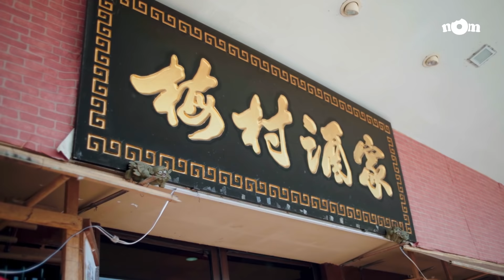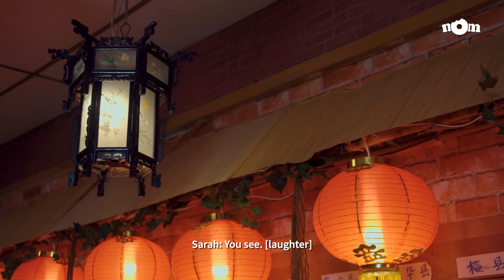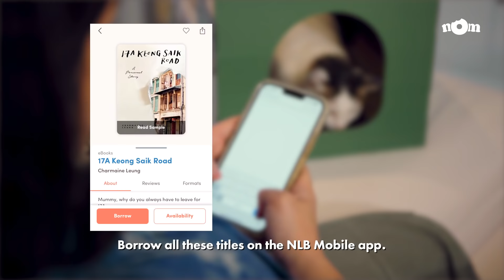How To Cook This Delicious Hakka Food That'll Make You RICH | Eat The World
"I'm going to eat a lot, I want to be rich."

Sarah teaches her mum to make Hakka abacus seed, while in return, she learns the language and stories of her family that made her who she is today.

Inspired to read more stories of family histories? Borrow Wild Swans and other great titles

In collaboration with National Reading Movement.

Featuring:
Sarah Huang Benjamin
Plum Village Restaurant (16 Jln Leban, Singapore 577554)

[RECIPE HERE!]

For the Abacus Seeds:
500g peeled yam, cut into 1cm slices 150g tapioca starch
50g rice flour
3/4 teaspoon salt
3/4 teaspoon sugar 150-300ml hot water

For frying:
1 dried squid, soaked in water until soft (at least 5 hours)
30g dried shrimp, soaked in water until soft (at least 5 hours)
120g minced pork
6 dried shiitake mushrooms, soaked in water until soft (at least 5 hours) 10g dried black fungus, soaked in water until soft (at least 5 hours)
4 cloves garlic, finely chopped
1 bunch Chinese celery, washed and cut into 1cm lengths
3 tablespoons vegetable oil

For the sauce:
2-3 tablespoons fish sauce 1 teaspoon dark soy sauce    1 teaspoon light soy sauce 2 tablespoons oyster sauce 1 teaspoon sugar
1 teaspoon sesame oil
1/2 teaspoon white pepper
350ml chicken stock or pork and anchovy stock

Method

Step1:
 - To make the abacus seeds, steam the yam slices for 15-20 minutes until they are very soft.
- Transfer the hot yam to a large mixing bowl, and mash into a smooth paste. Add the tapioca starch, rice flour, salt and sugar and stir to combine roughly.
- Drizzle a few tablespoons of hot water at a time, stirring to mix. When the dough starts to come together, add more water little by little. Once you have a cohesive dough, stop adding water.
- When the dough is cool enough to handle, use your hands to knead it until smooth.
- Pulling off small bits of dough, roll into a ball, then press between your thumb and index finger to create indentations on both sides. Set aside.
- Bring a large pot of water to a rolling boil, and cook the abacus seeds in batches until they float. Drain them and rinse with cold water.
- Drizzle with some neutral-flavoured oil to stop them sticking. Set aside.

Step2:
 - Stir all the sauce ingredients together, using only 2 tablespoons of fish sauce to start with.
- Clean the dried squid, and cut into thin slices. Using a pestle and mortar or food processor, break the dried squid up into a fine consistency.
- Remove the stems of the shiitake mushrooms and slice the caps. Slice the black fungus thinly.
- In a wok over medium-high heat, add the oil. Sauté the minced pork until cooked through and separate. Add the garlic, then the dried squid strips and pounded dried shrimp.
- Add the sliced shiitake mushrooms and black fungus, and fry everything until aromatic.
- Pour the sauce in, and simmer everything for 5 minutes. Add the abacus seeds to the wok, stirring and cooking for another 5 minutes, to allow the abacus to absorb the flavours of the sauce.
- Taste, and add the remaining tablespoon of fish sauce if needed. You can also season with salt and white pepper.
- Stir in the chopped Chinese celery before serving.

Eat the World is a new series by OGS, where we bring the world to you through the sixth love language — food. In this hosted show, chefs meets different foreigners living in Singapore, and learn about their culture while recreating a special dish from their hometown.